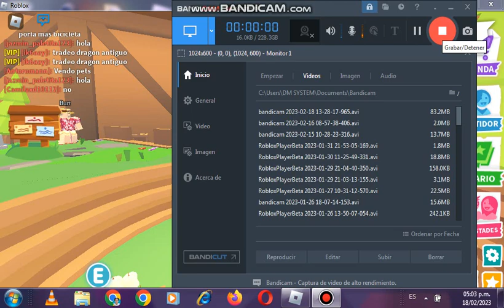🏕️ 🏕️ NUEVA TIENDA DE CAMPAMENTO EN ADOPT ME 🏕️ 🏕️ * SORTEO *, ROBLOX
1 .Perdón si escuchan algo raro en algunos momentos XD, Es que estoy resfriado con un poco de tos qwq

2 .El video no lo subí ni ayer ni el jueves: Mismo día que se estreno la actualización  por qué estaba algo enfermo, pero ya me siento un poco mejor : D

  🐭  🐭  Pasos para ganarse La Zarigüeya  🐭  🐭

2.👍 👍   Darle like a este video 👍 👍
3. Comentar Tu user de roblox y decir: participo

Plazo máximo : 26 de febrero

Recuerden enviarme la soli, Solo hay un ganador , ¿   🐭   que esperan para ganarse su Linda Zarigüeya en adopt me 🐭  ? : D